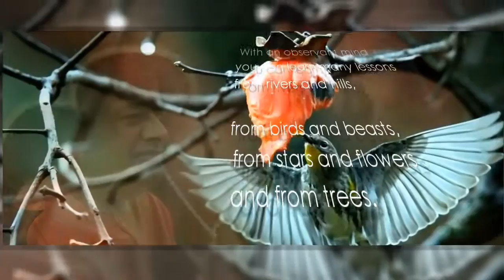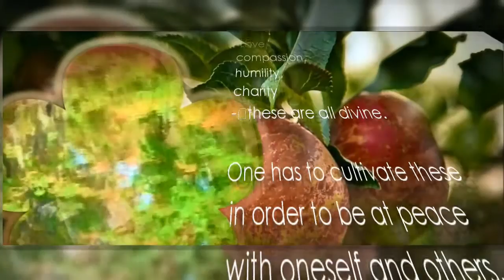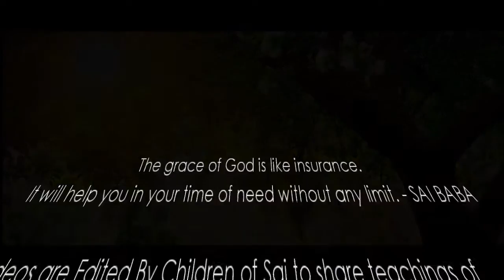Thought For The Day As Written In Prasanthi Nilayam August 26, 2015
The Universe is the best university; Nature is your best teacher. With an observant mind you can learn many lessons from rivers and hills, from birds and beasts, from stars and flowers and from trees. The trees offer cool shade to all who seek it; they do not deny it to anyone on the basis of caste, creed or colour. They offer their fruits to all, irrespective of their social or economic status. Prosperity is to be welcomed but that alone is not enough. Prosperity without the will to share it will only breed fear and anxiety. Human nature is an amalgam of animal, human and divine characteristics. Love, compassion, humility, charity - these are all divine. One has to cultivate these in order to be at peace with oneself and others. These spiritual qualities are your real life-savers; they elevate you from being human to the status of the Divine. (Divine Discourse, 21-Jun-1979)-BABA

Video edited by  Sai Love Zori - Zorica Milijić
Reading by Sabina Shrestha Pradhan
Text: Radio Sai Harmony Trust

SPECIAL THANKS TO ATILIO SPINELLO

Join
Radio Sai On Twiter And Facebook